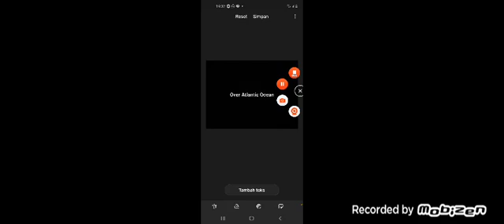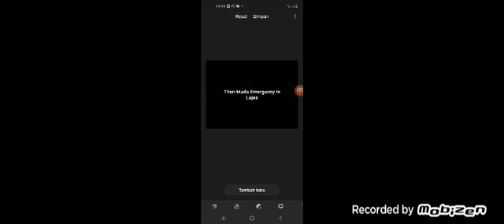Air Transat Flight 236 (Flying On Empty) 24 August 2001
In August, 24 2001, Air Transat 236 Scheduled Commercial Passenger Aircraft With 293 Passengers And 13 Crew Members Onboard From Toronto, Canada To Lisbon, Portugal That Made Emergency Landing In Lajes, Portugal.